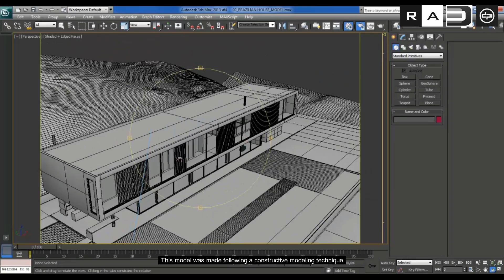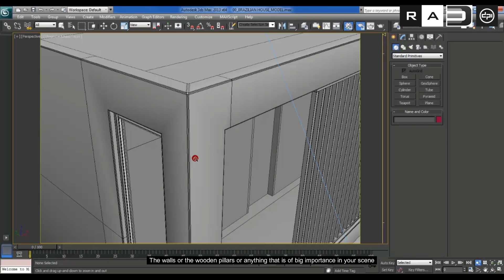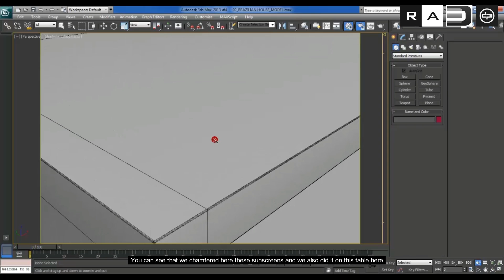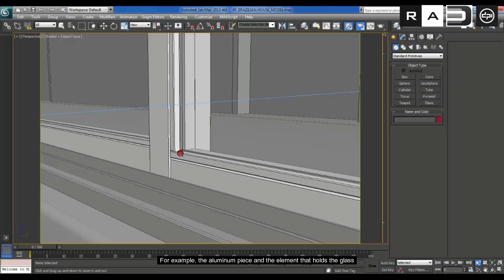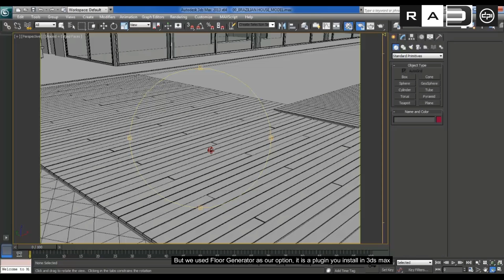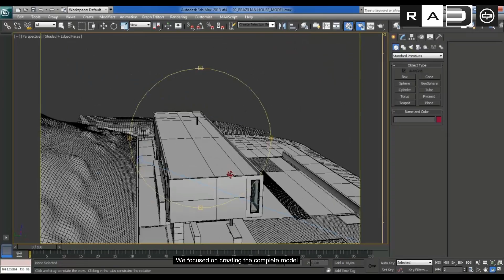Render Academy - 3D Modeling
First tutorial series of Render Academy®.
Chapter One: 3D Modeling in Autodesk 3ds Max